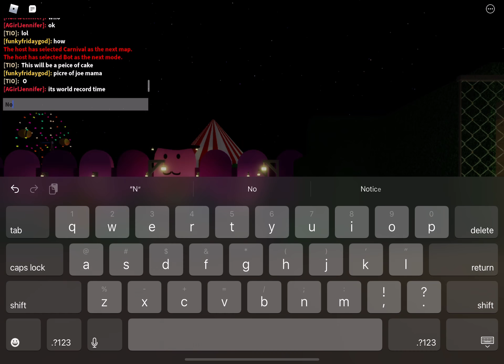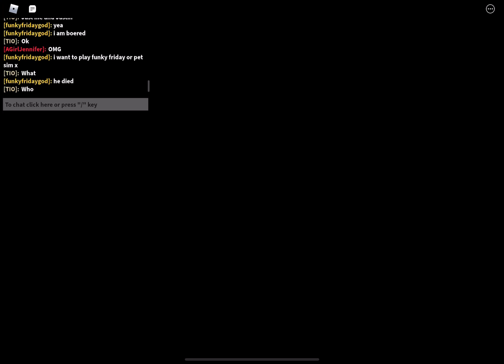Piggy beating carnival